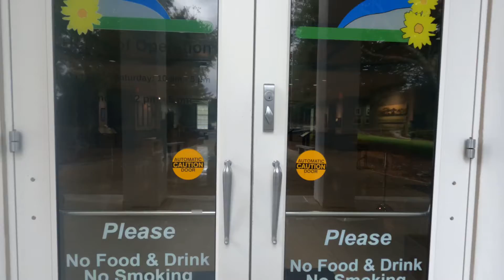Stone Mountain Georgia🇺🇸